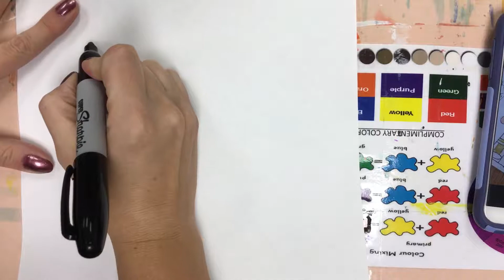Guided drawing nutcracker